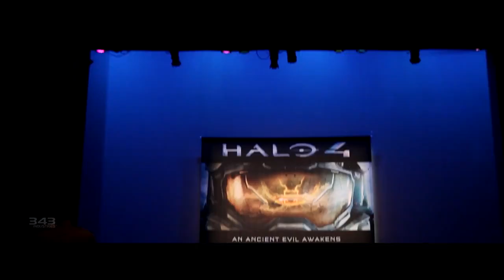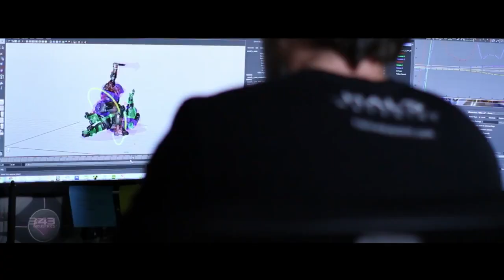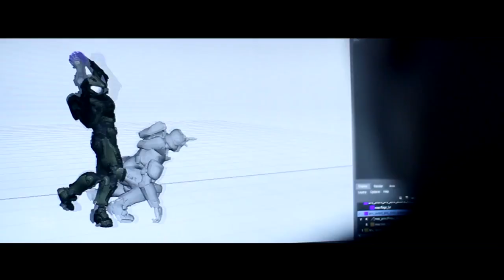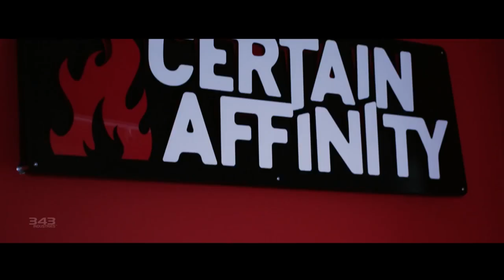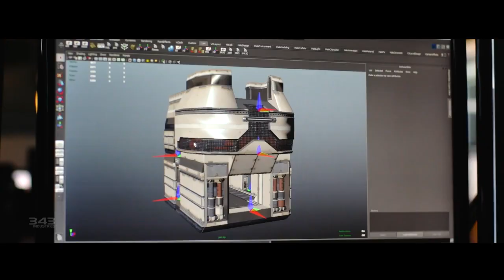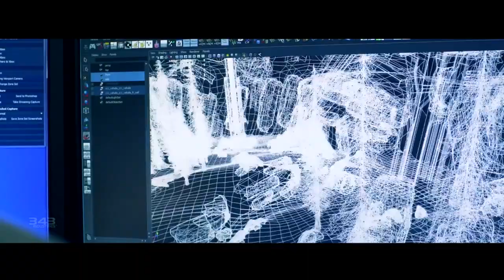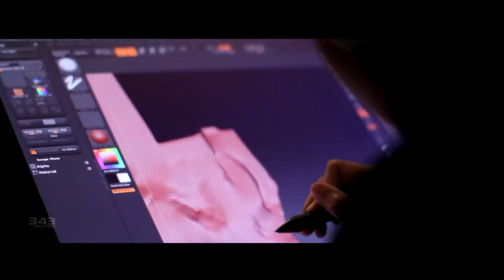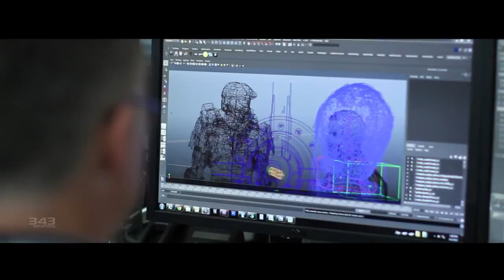Halo 4: Infinity Multiplayer Gameplay, Features, Game Modes (CAN'T WAIT)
Click to watch MW3 Episode 49: Top 10 Throwing Knives!

Click to watch BF3 Episode 10: Top 10 Greatest Moments of Season 1!

Click to watch Halo Reach Episode 56: Top 10 Strange Moments!

Black Ops 2 Accepting Submissions:
Episode 1: Amazing Kills
Episode 2: WTF Moments
Episode 3: Lucky Kills

Halo 4 Accepting Submissions:
Episode 2: Epic Fails
Episode 3: Multikills

Battlefield 3 Accepting Submissions:
Episode 12: Unusual Moments

All submissions from Xbox 360, PS3, and PC are accepted.